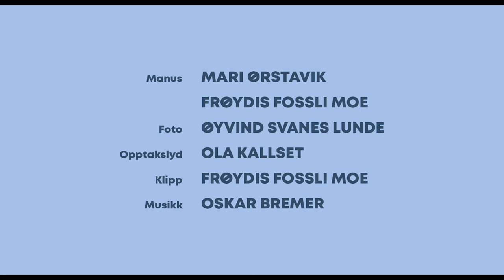Man Made short film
Nominated for best international short at BFI Future Film Festival 2020 and Amandus Open.

Directed by Frøydis Fossli Moe
Written by Frøydis Fossli Moe and Mari Ørstavik
DOP Øyvind Svanes Lunde
Sound by Ola Kallset

Actors: Mari Ørstavik and Magnus Aasheim.